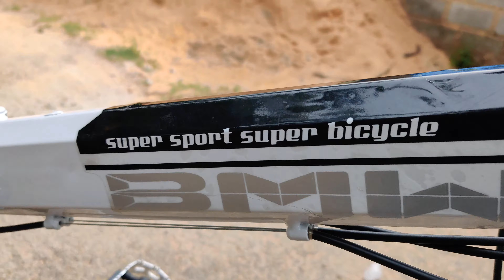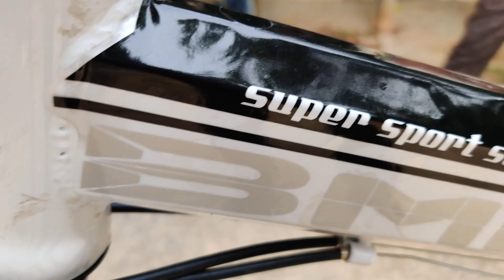White Color FoldableCycle II Mountain Bike In India II Durable Carriable Anywhere II 22 Gears II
White Color Foldable Cycle II Mountain Bike In India II Durable Carriable Anywhere II 22 Gears II

Cycles Foldable Adventure Sports MTB Cycle with 21 Shimano Gears, Foldable Frame, High Carbon Steel Material, Front and Rear Disc Brakes, Magnesium Tyres,
Mac Wheel Rims, Shock Absorbent, Bottle Holder and Mud Guard, Hydraulic Suspension,
6 Months Warranty,

Slim Tyre Cycle Price : 15000/-
Fat Tyre Cycle Price : 17000/-

Foldable Cycle Details:
Gear: 21 Gears ( Shimano Gears)
Tyre Size: 26
Shock Absorbers: Front and Back.
Mud Guard:Front and Back.
Bottle Holder
Brakes: Disc Brakes Front and Back
Seat Adjustable
Length : 64
Rim : Mac Wheels
Package Size: 54*29*9
GW 20.5 KG   NW:18 KG